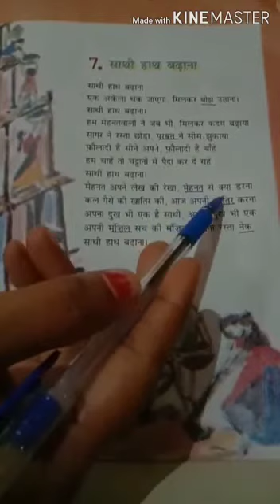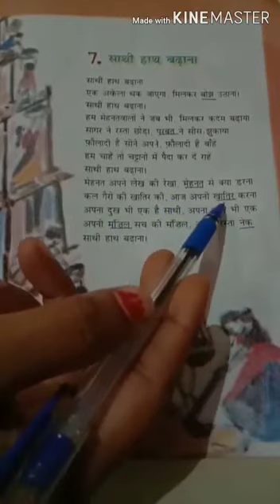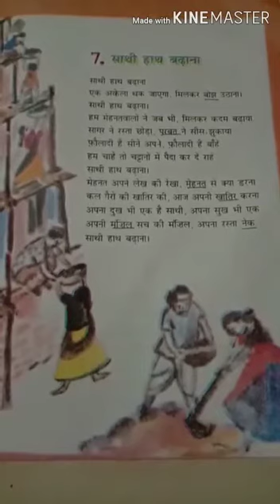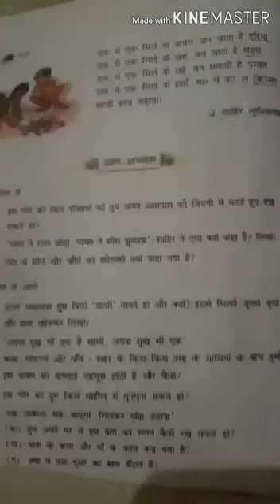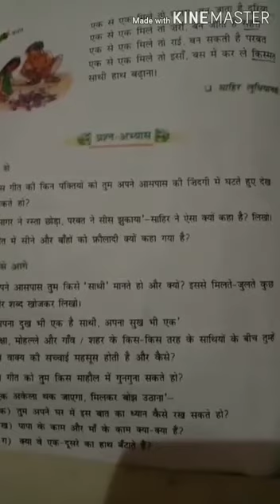MLZS JHANSI CLASS 6 Hindi Literature Chapter 7 Saathi Haath Badana Lecture 2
MLZS JHANSI CLASS 6 Hindi Literature Chapter 7 Saathi Haath Badana Lecture 2 By Geeta Mam